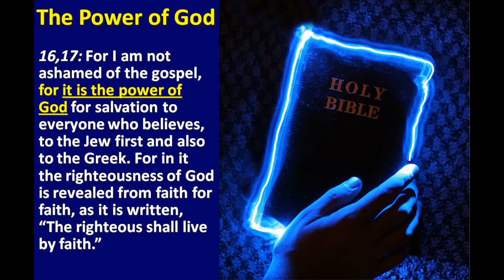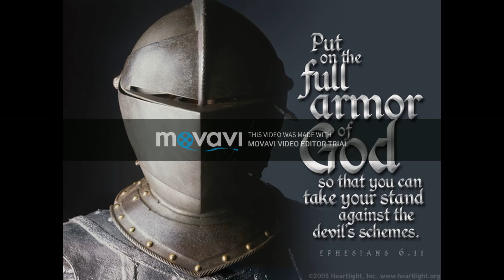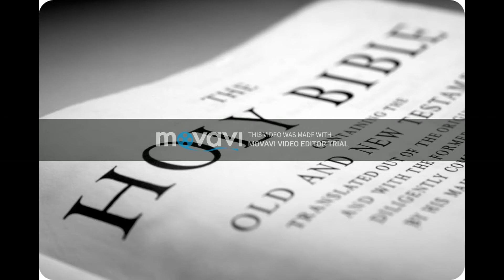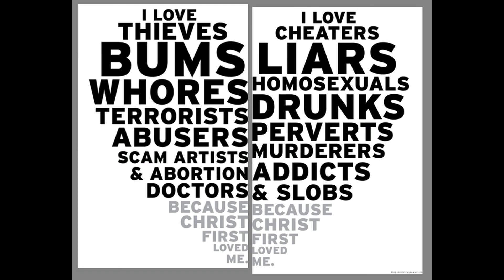Suited n Booted